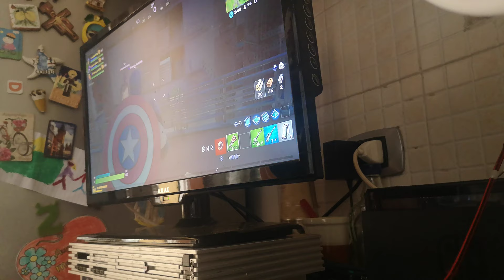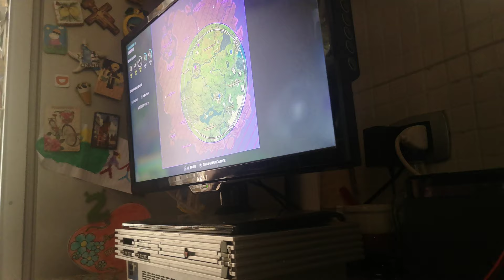5 settembre 2020